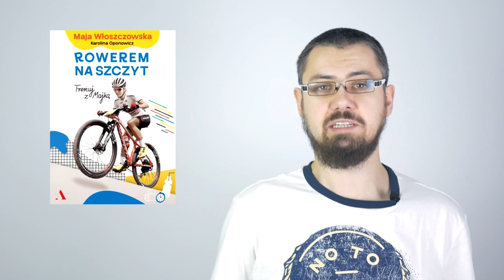Nowa książka Włoszczowskiej, Niewiadoma wygrywa, Cape Epic po 1 Etapie | Program Cykliczny #45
Dziś o nowej książce Mai Włoszczowskiej, Zwycięstwie Katarzyny Niewiadomej oraz mały updejt wyników z Cape Epic